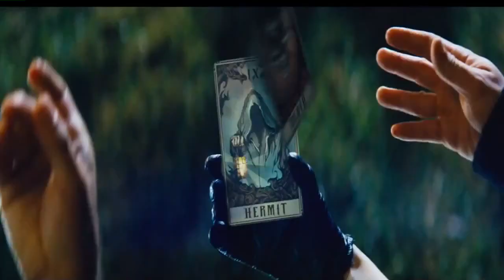Morgan Freeman cai no sono em entrevista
Durante uma entrevista ao jornal News This Morning do canal Fox News, Morgan Freeman um cochilo.

Ele devia estar cansado da estréia do filme do dia anterior, e ainda teve que dar a entrevista pela manhã.